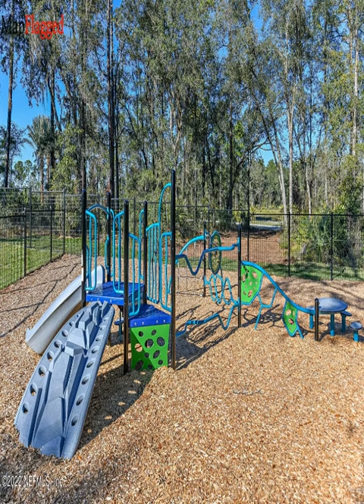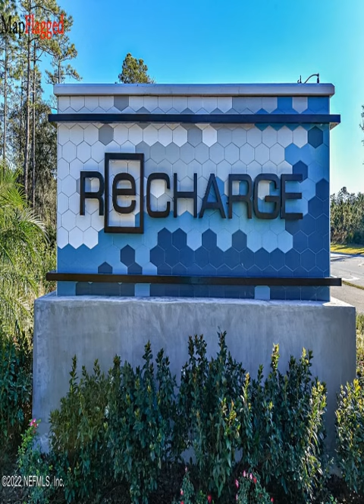FL,US | Buy house at 10071 FILAMENT BLVD, Jacksonville, USA | MapFlagged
📚 Video Chapters:
0:00 Property Introduction
0:10 Property Price
2:05 Property Address
2:15 Property Description
2:20 Property Key Places
2:25 Subscribe to MapFlagged!

📣 Following is the detail of house for sale at 10071  FILAMENT BLVD, Southeast Jacksonville, Jacksonville, FL 32256, USA:

$599,990

🍕 Nearest Restaurants to this Property:
Toot's Cafe
El Toro Mexican Grill
Ciao Italian Eatery
Everybody's Restaurant
Treemendous BBQ

🚃 Nearest Train Stations to this Property:
Amtrak-Waldo
Amtrak-Jacksonville
Amtrak-Palatka

🏬 Nearest Shopping Malls to this Property:
Normandy Square
Oakleaf Commons

🎥 Nearest Movie Theaters to this Property:
Sun-Ray Cinema
Imax
Epic Theatre

☕ Nearest Cafes to this Property:
Toot's Cafe

✈️ Nearest Airports to this Property:
Hilliard Airpark
Cecil Field

🏢 Nearest Stores to this Property:
Clovie's Creation
Ron's Fireworks
Fashion Cove

➕ Nearest Doctors to this Property:
Family Medical
Normandy Pediatrics